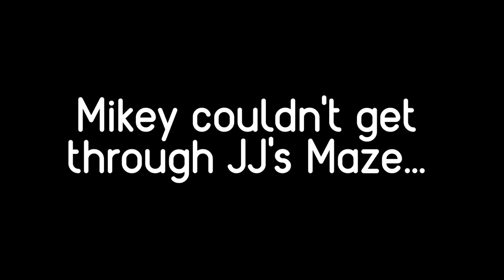JJ and Mikey Found A TALLEST RAINBOW DIRT MAZE in Minecraft (Maizen Mizen Mazien JJ Mikey)